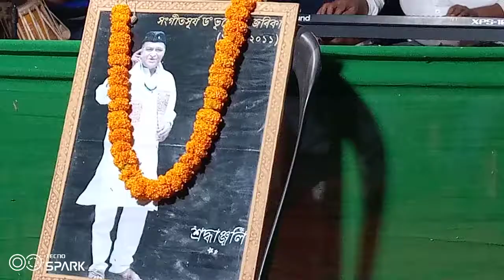Jindabad mandela ... by( ritusmita Das )